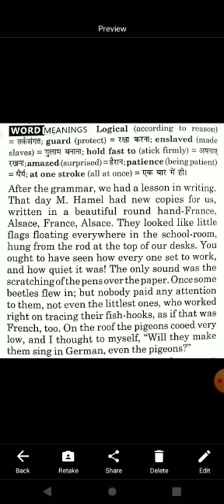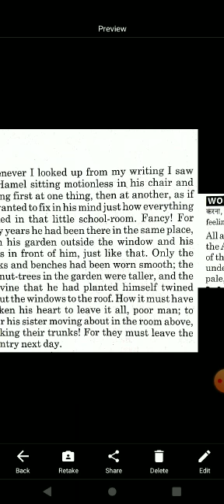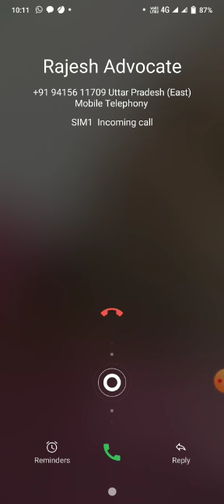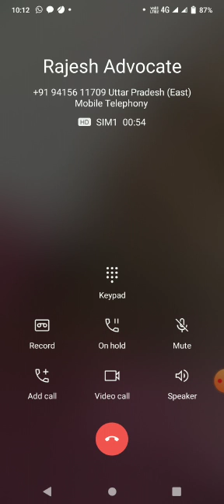Class-12 English Lesson-01 (part-4)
B l yadav